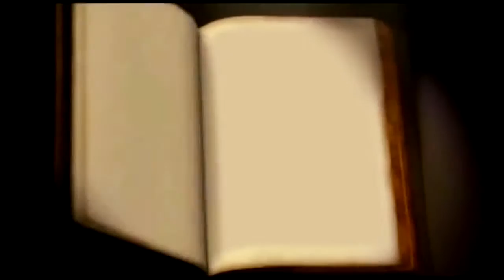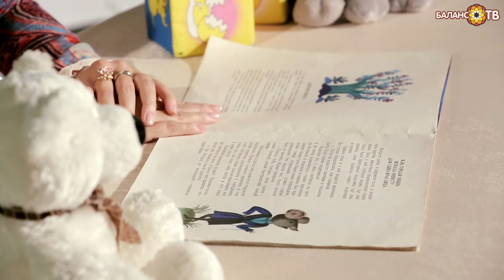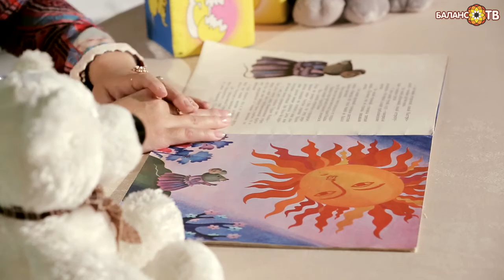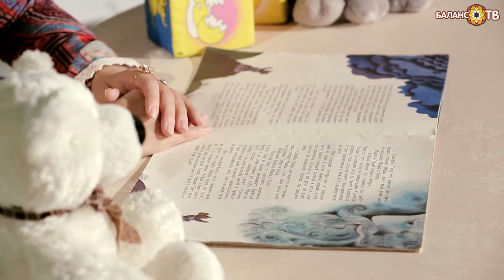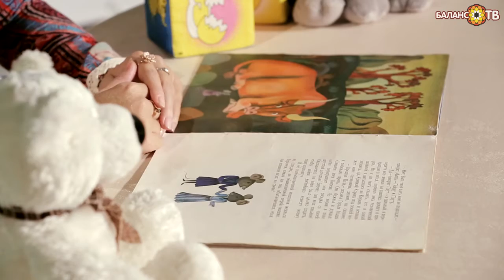Как гордая Мышь искала жену своему сыну-красавцу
Добрая сказка про маму-мышь и её сына повествует о материнской любви и о том, какое же семейство оказалось самым сильным на свете. Чья дочь удостоилась чести выйти замуж за удивительного мышонка?
Ведущая: Элина Королёва

«БАЛАНС-ТВ» приглашает ведущих передач и других специалистов к сотрудничеству на волонтерской основе.